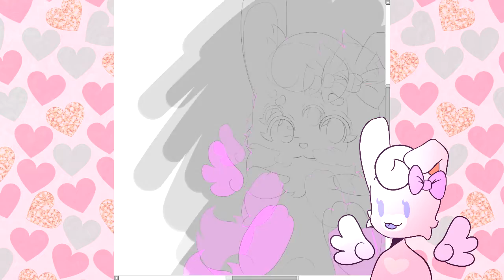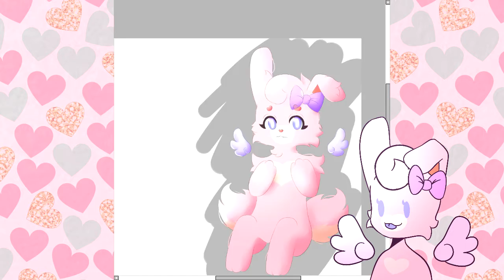【Speedpaint】 - Angel Bunny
~~*𝕽𝖊𝖆𝖉 𝖉𝖊𝖘𝖈𝖗𝖎𝖕𝖙𝖎𝖔𝖓! 𝖎𝖙𝖘 𝖎𝖒𝖕𝖔𝖗𝖙𝖆𝖓𝖙! :3*~~

*also, my last test of this bimester was this week sooo... I can focus more on the channel c:

*well, this is more to say that... now I have a DeviantArt! yay :D

*I don't know how to make adopts or make commissions, this drawing is an attempt to do this c,:

*so yeah... thx for reading the description! sz

【ℂ𝕙𝕒𝕣𝕒𝕔𝕥𝕖𝕣𝕤】

This character belongs to me untill someone adopt it c:

【𝕄𝕦𝕤𝕚𝕔𝕤】

【𝔻𝕣𝕒𝕨𝕚𝕟𝕘】